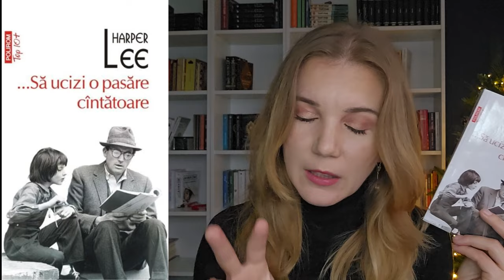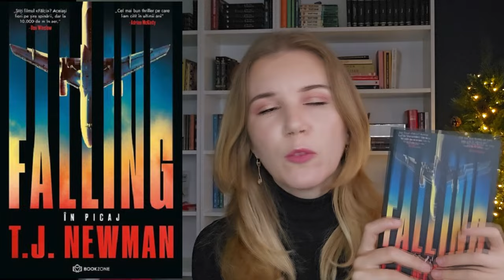Ce am citit în octombrie și în noiembrie? | NicMas Ziua 4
Long time no see cu cărțile! Treaba este cărțile e de bine! Multe cărți bune și interesante, așa că nu a fost o perioadă pierdută.